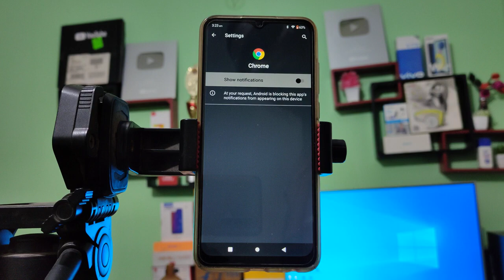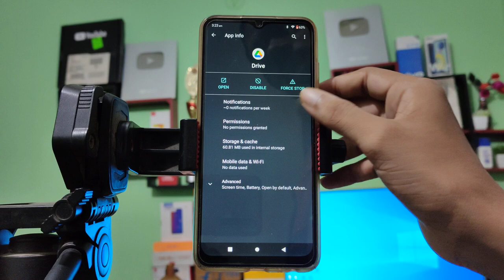Nokia C30 How to turn off notification mobile me notification band kaise karen